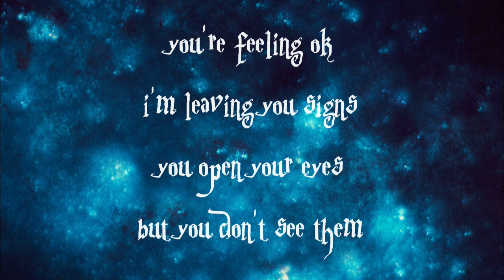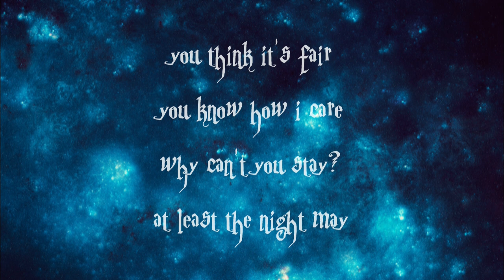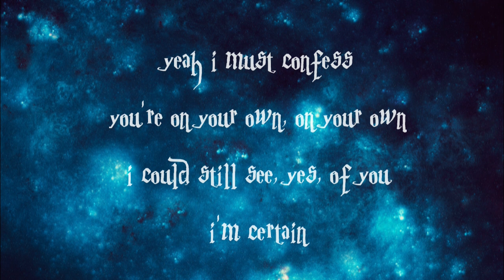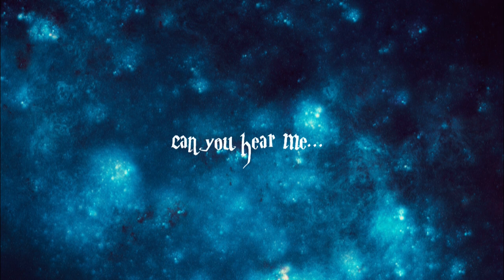Of Verona Centipede [first official lyrics video]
PLEASE READ! This is the first official lyrics, since there was no where the lyrics to be found - i wrote it myself.